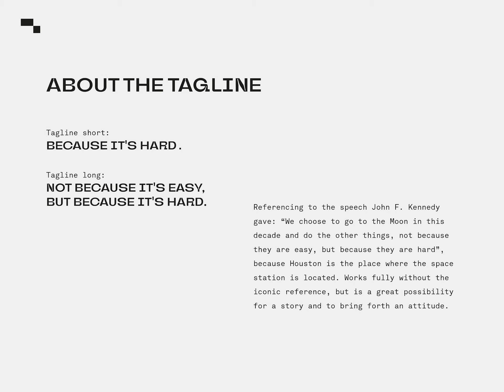Houston Inc. Brand Identity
This is Houston Inc.'s brand identity ✨